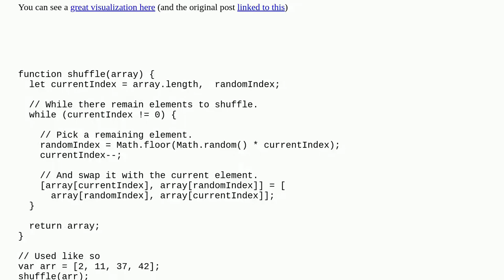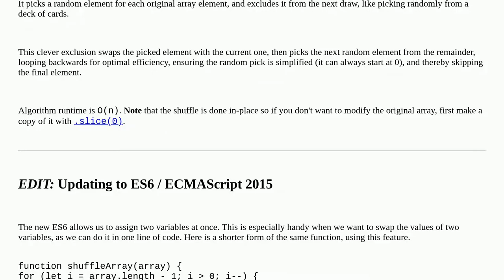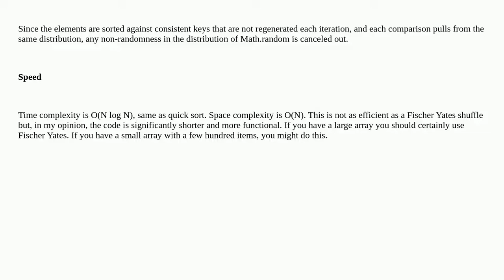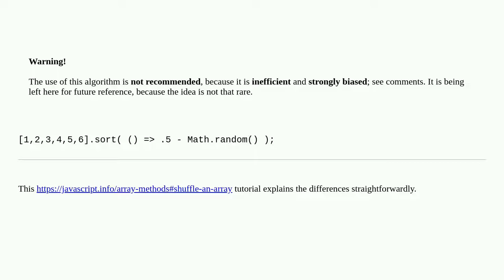How to randomize (shuffle) a JavaScript array?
A special thanks goes out to the community

  random arrays shuffle javascript